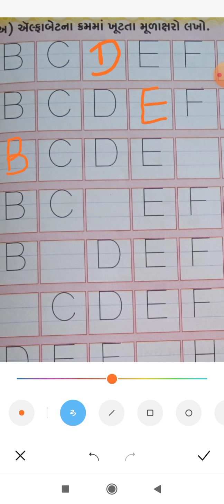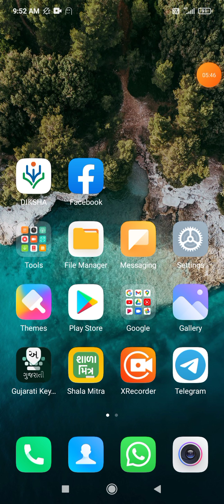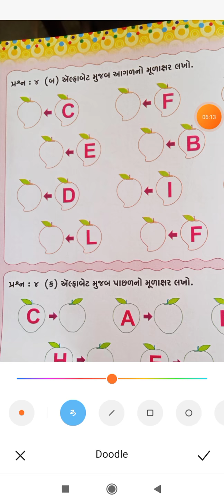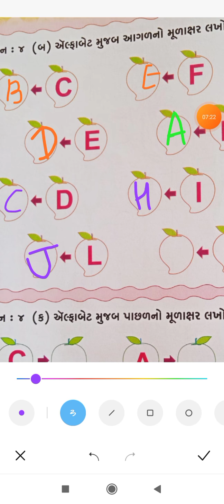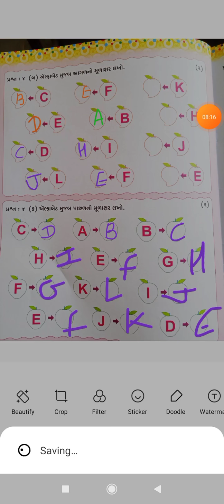ધોરણ : બાલમંદિર. વિષય : અંગ્રેજી. AtoL નું પુનરાવર્તન.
9/42021
હોમવર્ક   : A  to  L  લખો  અને  બોલો.